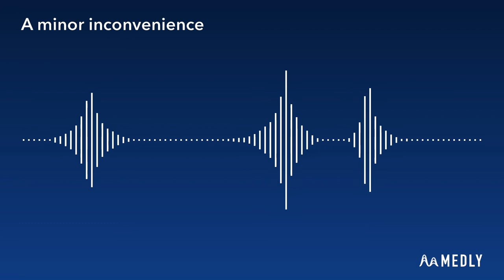[Original Song] A minor inconvenience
Back to Undertale again.
I had this idea in my head for a bit.